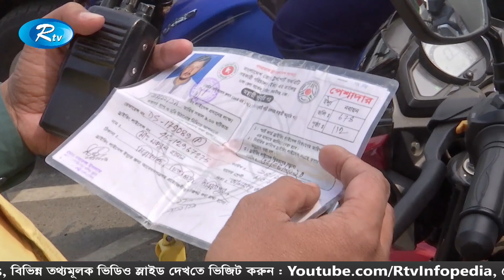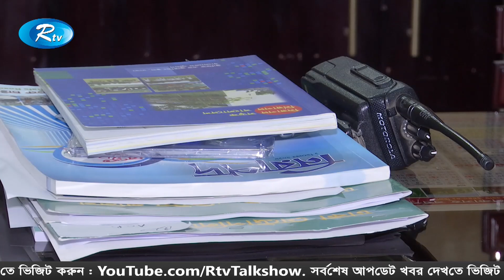অদক্ষ চালকের হাতে জিম্মি দেশের রাইডশেয়ার | রাইড শেয়ার | Rtv News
News : অদক্ষ চালকের হাতে জিম্মি দেশের রাইডশেয়ার | রাইড শেয়ার | Rtv News

- Team RTV